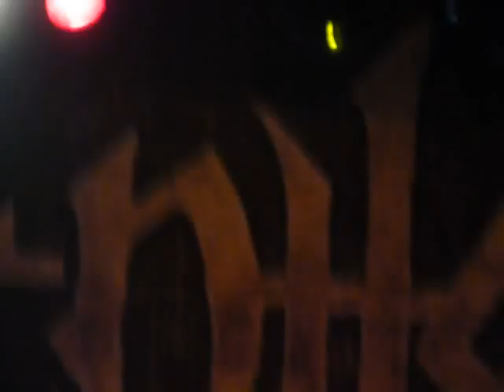Nile - Papyrus Containing The Spell To Preserve It's Attacks From He Who's In The Water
Nile - Papyrus Containing The Spell To Preserve It's Attacks From He Who's In The Water Live @ Atak, Enschede 2009

From the album: Ithyphallic (2007)
Record Label: Nuclear Blast (???)

LYRICS:

4. Papyrus Containing The Spell To Preserve Its Possessor Against Attacks From He Who Is In The Water

Amun
Lord of the gods
Thou who art of the four rams heads upon thy neck
Thou standest upon the spine of the crocodile fiends
To thine sides are the dog headed apes
The transformed spirits of the dawn

Drive away from me the lions of the wastes
The crocodiles which come forth from the river
The bite of poisonous reptiles
Which crawl forth from their holes

Be driven back crocodile thou spawn of set
Move not by means of thy tail
Work not thy feet and legs
Open not thy mouth
Let the water which is before thee
Turn into a consuming fire

I possess the spell to
Preserve me from he who is in the water

Thou whom the thirty seven gods didst make
And whom the serpent of Ra didst put in chains
Thou who wast fettered with links of iron
In the presence of Ra
Be driven back thou spawn of set

The command to release the seals that bind his tomb